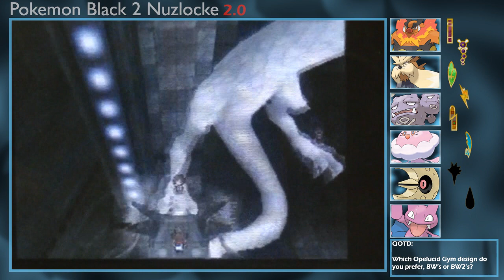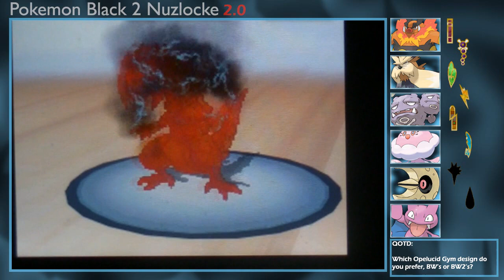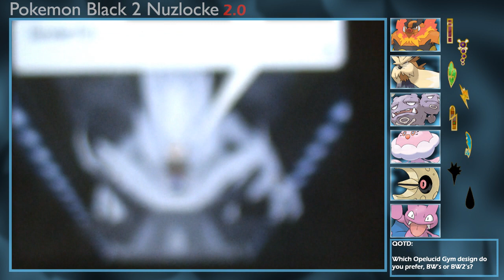Pokemon Black 2 Nuzlocke Episode 30- Dragon slaying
What's up my cool dudes I'm DualingDude and welcome to my Pokemon Black 2 Nuzlocke. In this series we will be nuzlocking, hopefully, the entirety of Pokemon Black 2. Please note that a majority of this series will be bulk recorded as I am busy with university and try to record when I can.

RULES

1) If a Pokemon faints it is considered dead.

2) I can only catch the first Pokemon i encounter on each route or area. If it faints there are no do-overs unless it falls under DUPES or SPECIES clause. Shiny Clause is also in effect.

3) All caught Pokemon must be given a nickname. In this Nuzlocke I am using a naming theme of 'food'.